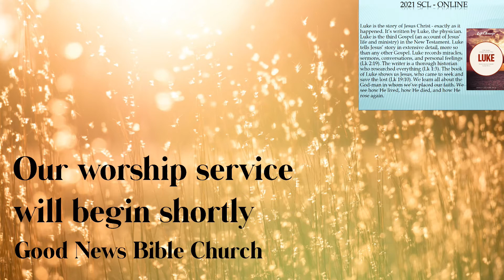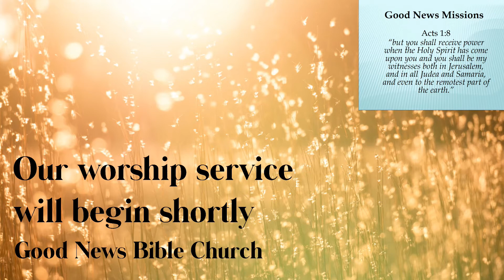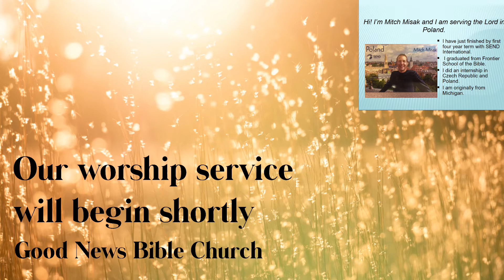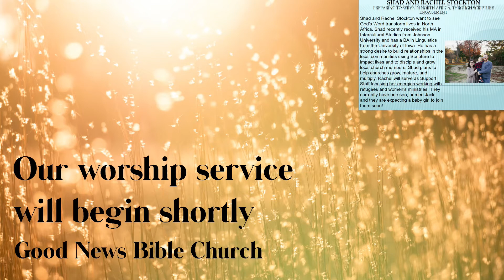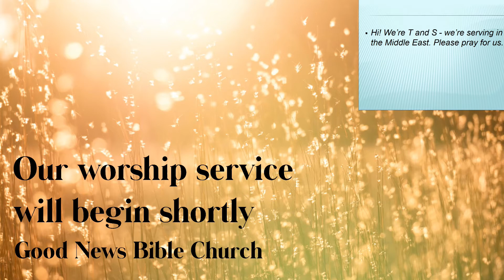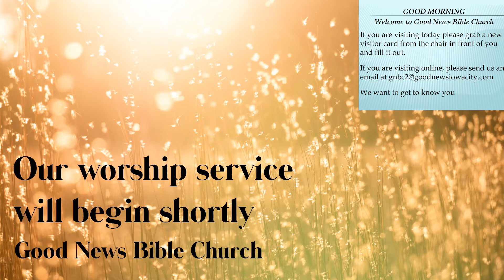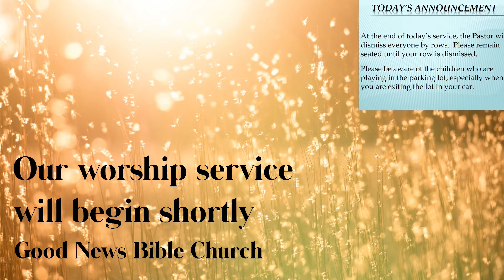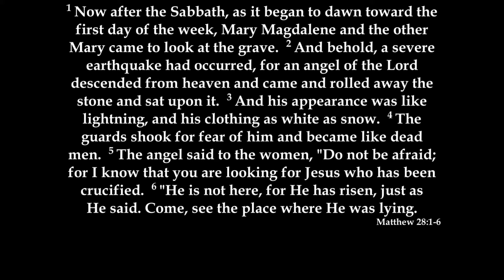Good News Bible Church Easter Sunday 04-04-2021